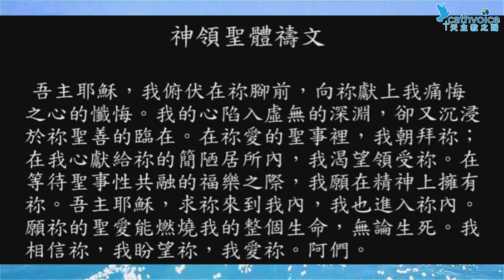2020-05-05(二)平日彌撒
讀經一：恭讀宗徒大事錄 十 一：19 - 26
福    音：恭讀聖若望福音  十 ：22 - 30
主禮：許達士神父〈聖言會士、中華聖經協會總輔導神師〉
企劃製作：新店大坪林聖三堂
                    天主教之聲
                    真理電台
長度：25分53秒
聯合播出：真理電台
                    光 啟 社
                    天主教之聲